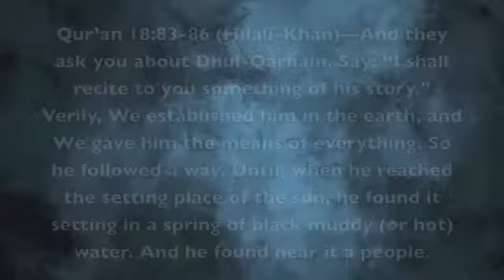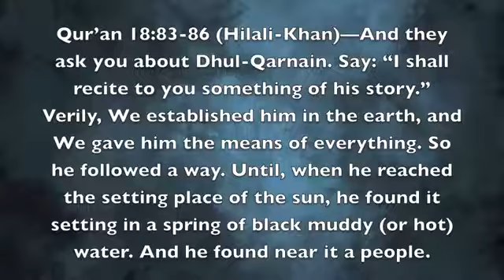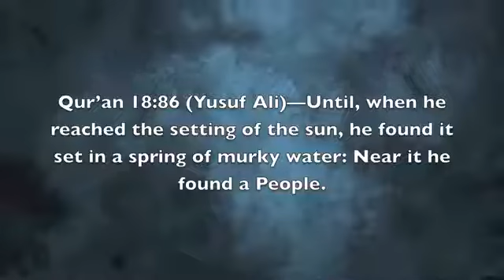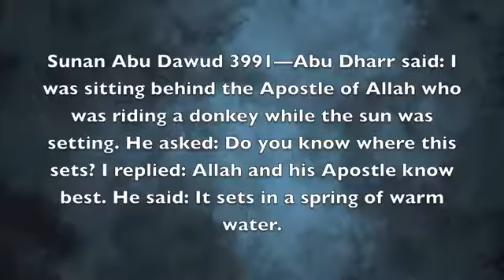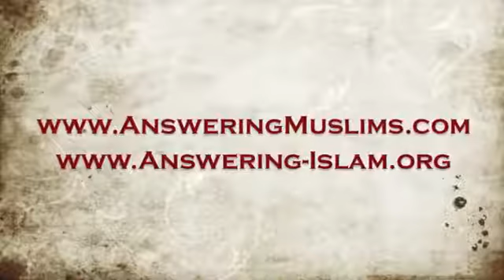Qur'an Error - Does the Sun Set in a Muddy Pool? (Surah 18_86) [2014]